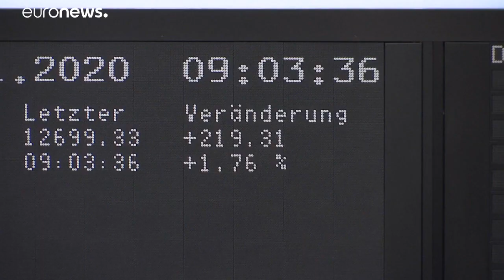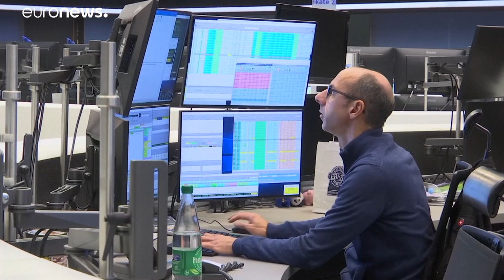Los progresos de la vacuna de Pfizer disparan los indicadores bursátiles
Los mercados aún celebran la victoria de Joe Biden en Estados Unidos y se han contagiado del optimismo que han generado los avances de Pfizer al anunciar que su vacuna podría tener un 90% de efectividad.